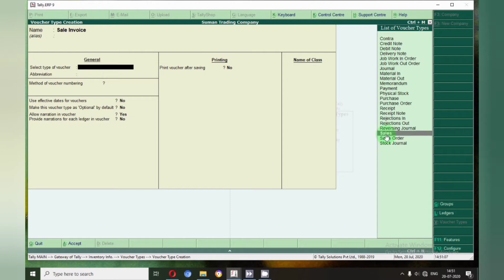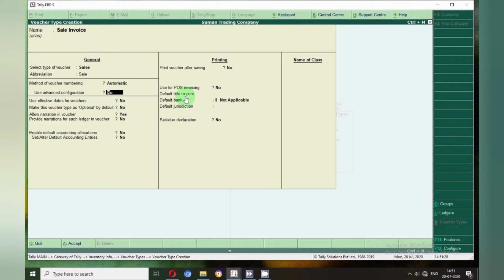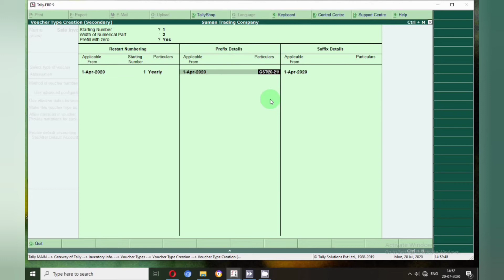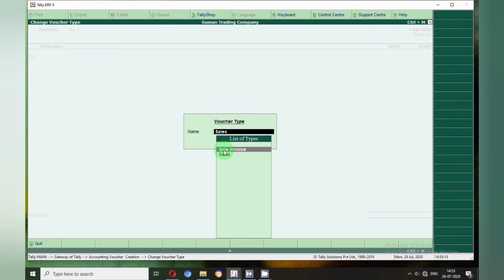How to set auto numbers of voucher in tally.erp9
Complete Tally ERP9 With GST step by step Tutorial

Suman Sharma (Senior Accountaant

my channel name is Suman Education hub